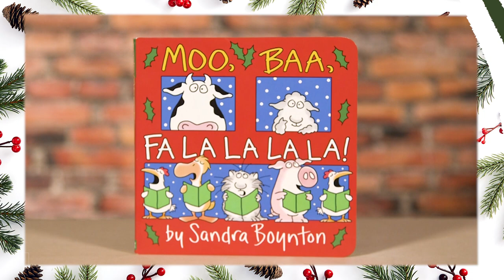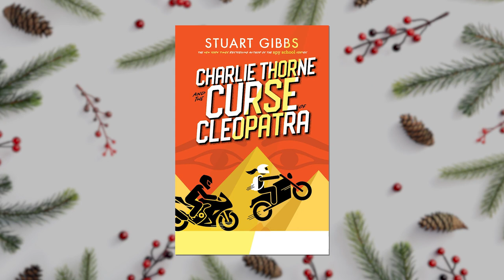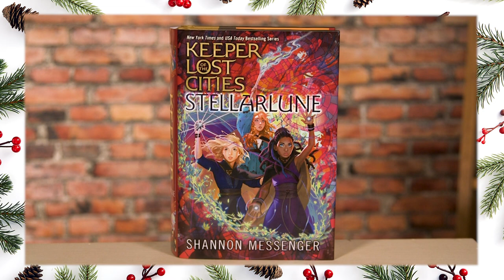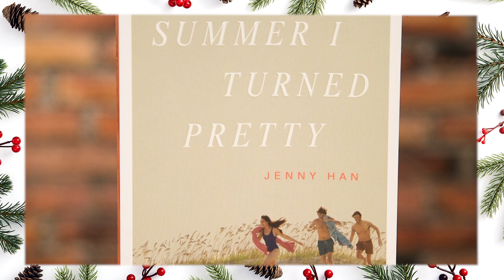The Perfect Gifts for the Young Reader on Your List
Simon and Schuster CEO Jonathan Karp is back to help make your holiday shopping easier! Whatever age the literary enthusiast on your list is, Jon has you covered with the perfect holiday reading recommendations, from picture books, to middle grade novels, to young adult adventures.

For more Word According to Karp recommendations from Jonathan Karp,